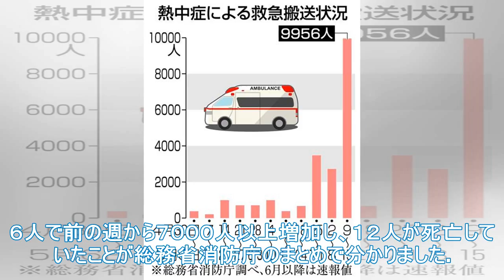熱障害輸送9956人が死亡した